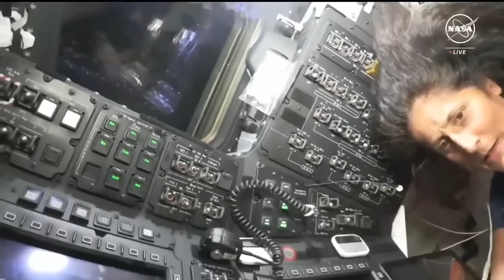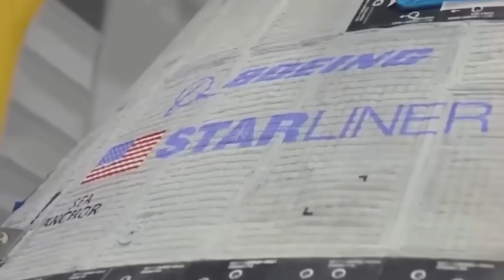NASA Is Launching The Starliner Again... Worst Decision!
The Boeing Starliner program has been one of the most expensive and disappointing parts of NASA’s Commercial Crew Program. Boeing was given the largest contract — up to $4.6 billion — to develop a spacecraft that could transport astronauts to and from the International Space Station. But after more than ten years, Starliner still isn’t certified for regular crew missions. Meanwhile, its competitor, SpaceX, has completed multiple successful missions with its Crew Dragon spacecraft and has become NASA’s main transport provider.
So far, NASA has paid Boeing about $2.7 billion. Most of that money went into developing the Starliner, and the rest is reserved for future missions. But Boeing can only get the remaining $1.9 billion if it successfully completes six operational crew flights. Right now, it hasn’t completed even one. In fact, the most recent Starliner mission in 2024 ended with serious technical problems. Although the spacecraft managed to carry two astronauts — Butch Wilmore and Suni Williams — to the international space station, it was not safe enough to bring them back to Earth. NASA had to send a SpaceX Crew Dragon capsule to rescue them.
This mission exposed serious technical failures in Boeing's Starliner spacecraft — issues that were not only dangerous but also deeply concerning given the program’s long history of delays and problems. During the June 2024 crewed flight, five of the spacecraft’s 28 reaction control system (RCS) thrusters malfunctioned as it was approaching the International Space Station (ISS). These thrusters are essential for maneuvering the spacecraft during docking and orbital operations. Although the mission team managed to bring four of the five thrusters back online, it required real-time troubleshooting and placed both the spacecraft and the astronauts at risk.
But the thruster problem wasn’t the only failure. The spacecraft also suffered multiple helium leaks in its propulsion system. Helium is used to pressurize the fuel tanks and help push propellant through the engines. A loss of helium can lead to a total failure in the ability to control the spacecraft’s movements — which is a life-threatening risk in space, especially during critical phases like docking or reentry. These were not theoretical concerns. The system had actual leaks in multiple locations during the mission, and engineers were forced to closely monitor and manage the problem throughout the flight.